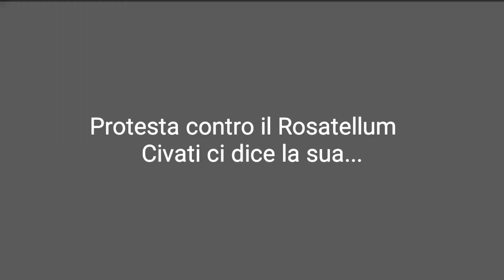Rosatellum, la Protesta, Civati ci dice la sua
Rosatellum, per non scordare... Fra le altre armi di distrazione di massa c'è anche il flusso incessante delle news quotidiane, ed è per questo, per non scordare la pessima legge elettorale con la quale probabilmente andremo a votare, che noi continuiamo a pubblicare le testimonianze che raccogliemmo durante la Protesta...